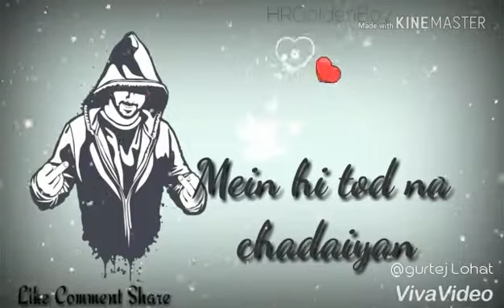Song Status Jatt In Hummer